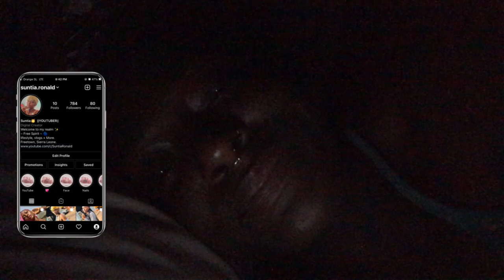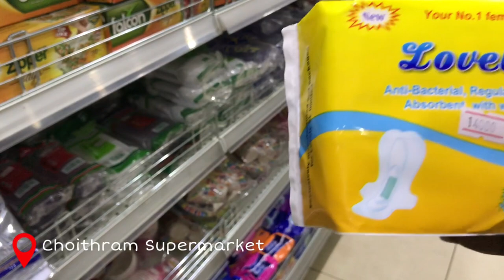VLOG: Nigerian food, storytime, errand, lumley beach *Sierra Leone Vlog*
Hi loves, lemme tell you that Nigerian food tasted delicious!! Please leave a comment on how my video looks right now,audio quality and the editing as well💕💕